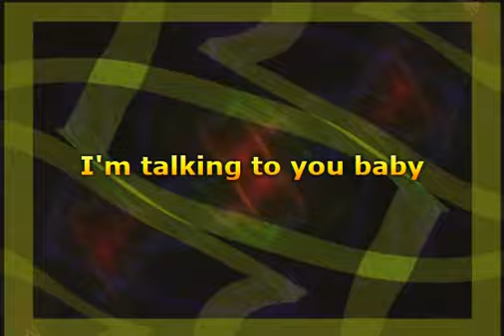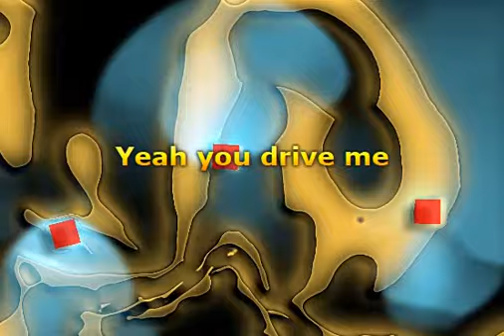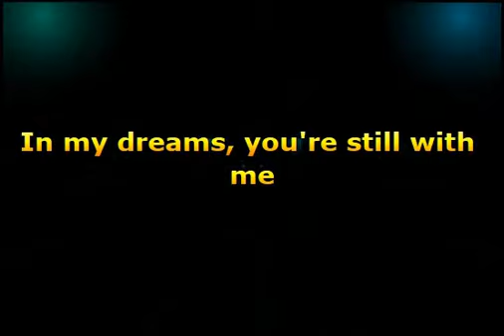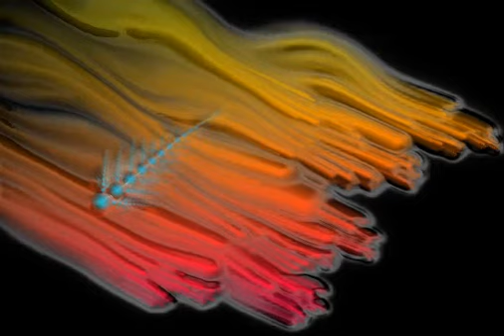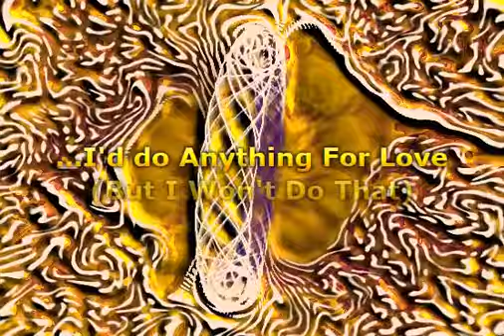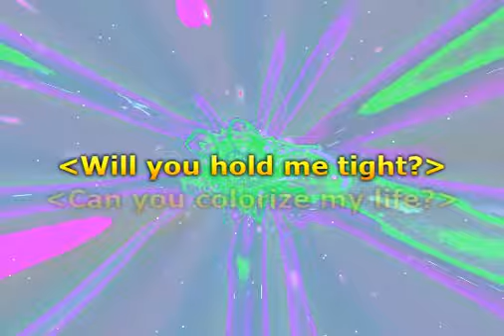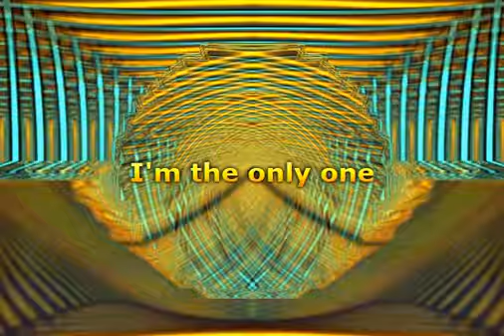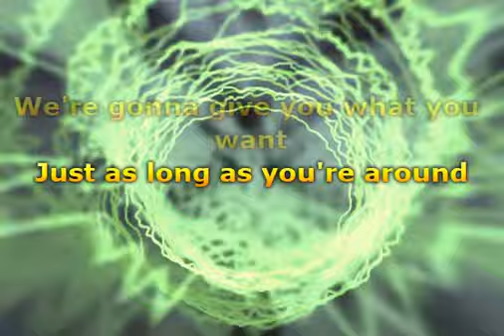1994 Best of Compilation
1994 Best of Compilation